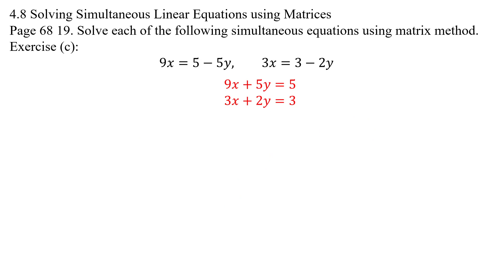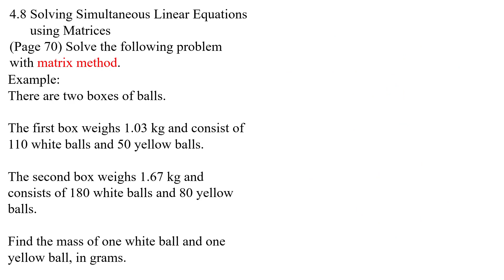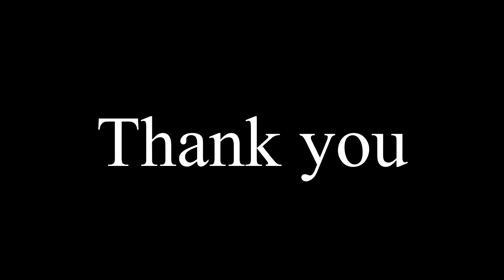Solving Simultaneous Linear Equations using Matrices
TOP MATHEMATICS FORM 5
4.8 Solving Simultaneous Linear Equations using Matrices
Page 68-70
Detailed Explanation